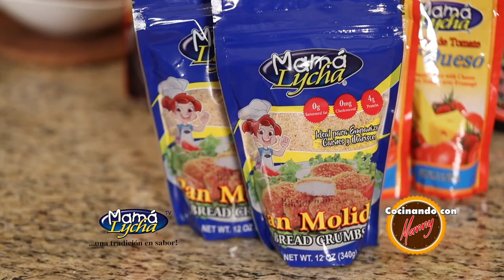Croquetas Mamá Lycha - Sabores Mamá Lycha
Aprenda a hacer unas ricas CROQUETAS MAMA LYCHA usando Queso Duroblando con Chile Mama Lycha, Chorizo Mama Lycha y Pan Molido Mama Lycha!